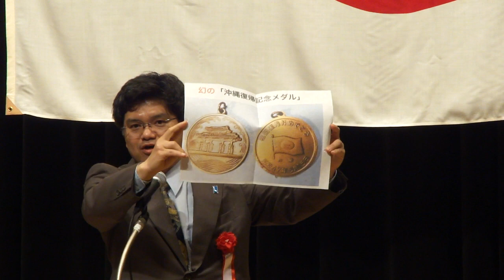仲村覚氏熱弁12.4.21沖縄祖国復帰四十周年祝賀国民大集会⑩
平成２１年４月２１日（土）、中野ZERO小ホールにて行われた、
『沖縄祖国復帰四十周年祝賀国民大集会～支那の侵略から尖閣・沖縄を守れ～』の模様です。